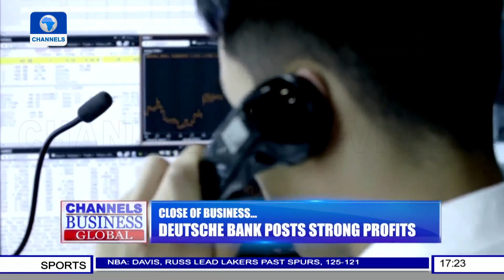Zhong Shanshan Is China's Richest Man + Other Global Stories